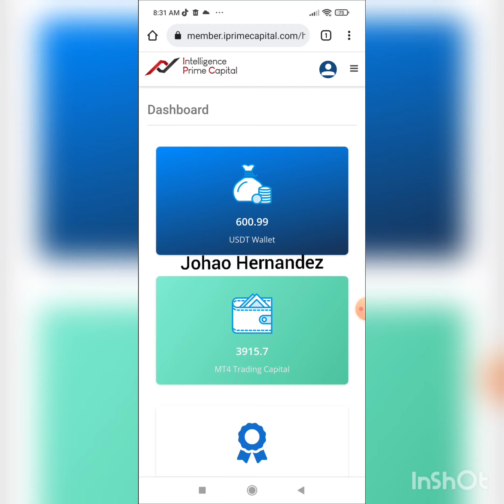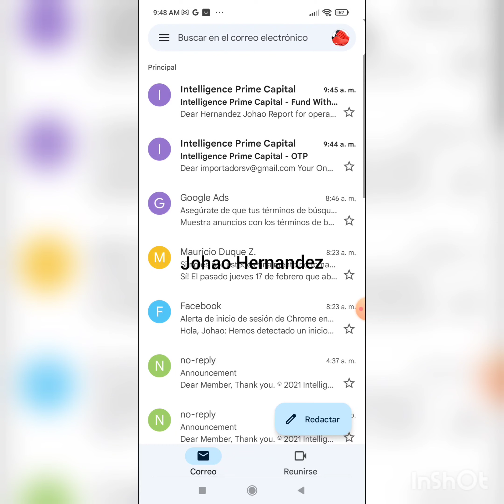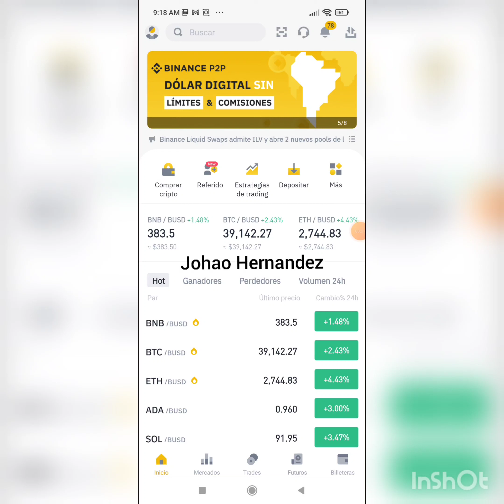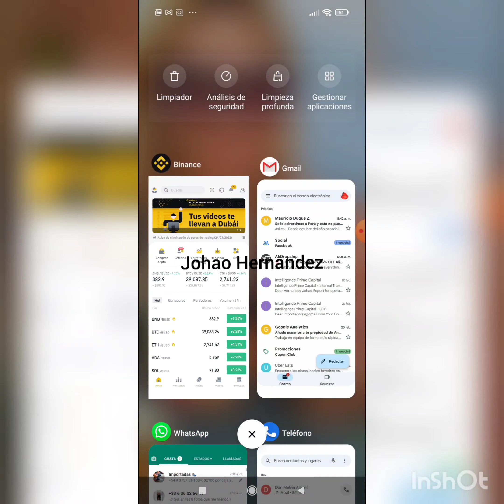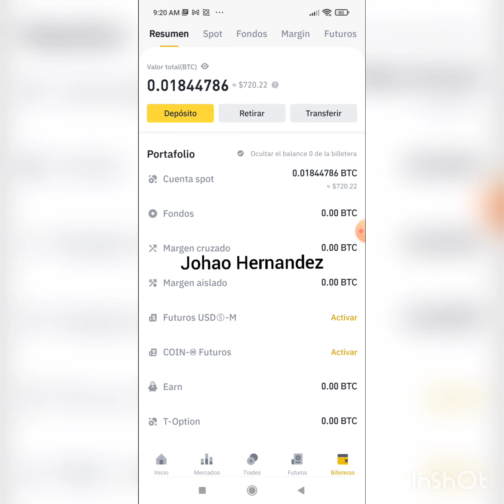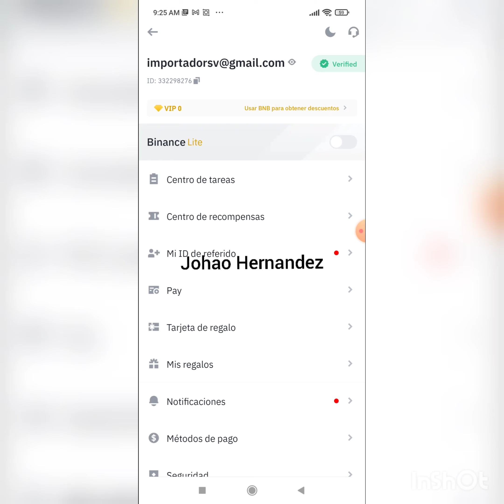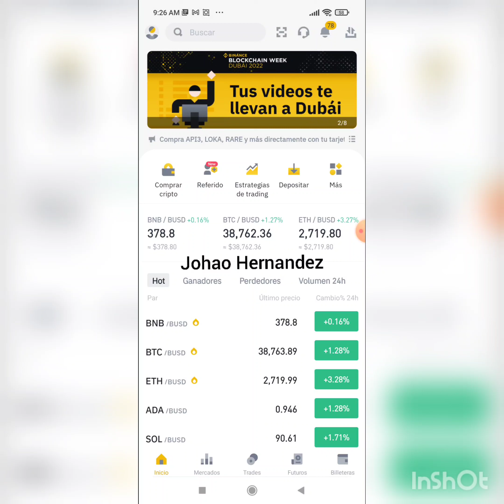19/02/2022 gane $600.99usd, mi pago lunes-viernes, Forex en automático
Mis Ganancias en 5 días Lunes-Viernes $600.99usd dólares, totalmente en automático por mi inversión,  les recomiendo contraten el Bot con el que yo trabajo  en el mercado Forex, es bueno para todo lo que uno gana!!!